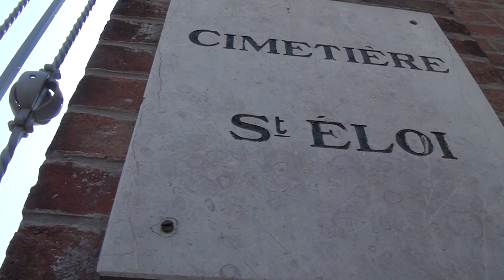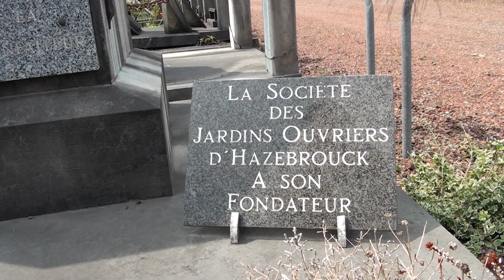Le cimetière Saint-Eloi : un nouveau lieu de vie pour la biodiversité